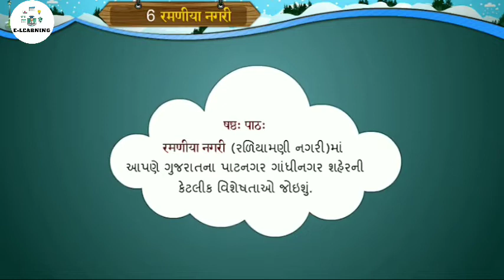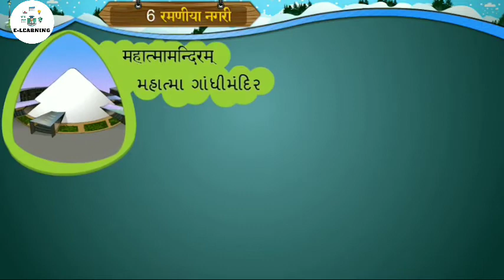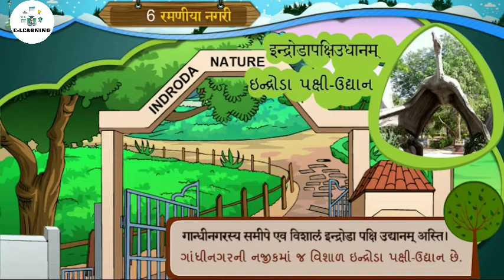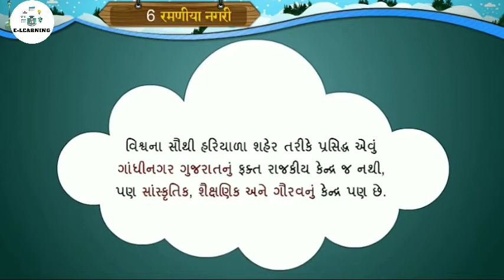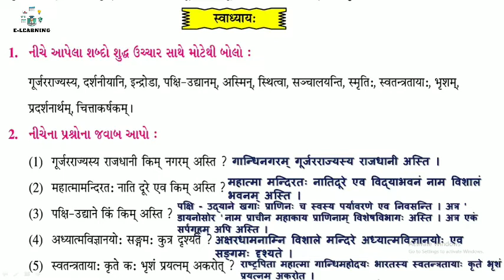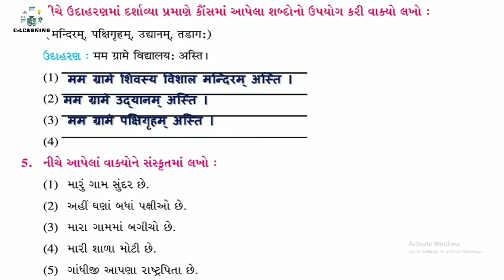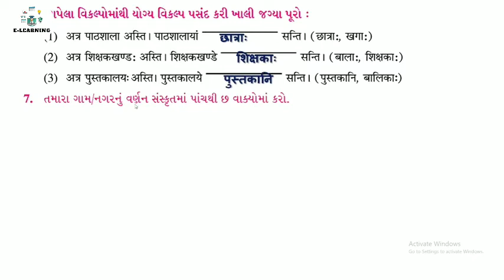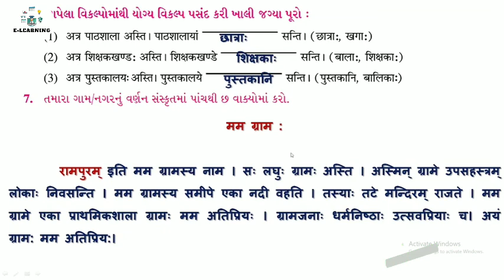ધોરણ-8।સંસ્કૃત। પ્રકરણ -6।रमनीय नगरी । Sanskrit ।STD -8।CHAPTER-6।Ramaniy Nagari । sem-2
🔥🔥 સંસ્કૃત🔥🔥
 👉 ધોરણ -8
👉 પ્રકરણ -6
 👉 रमनीय  नगरी । sem-2
👉 Teacher :-GSEB